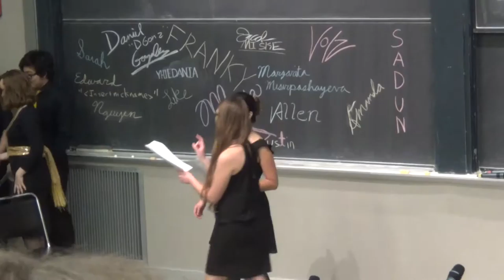MIT Centrifugues 2016 Fugue le 2016 12 09 001